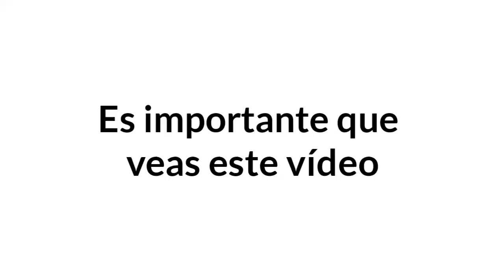Este niño puso en su lugar a estos políticos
El diputado infantil Ángel Jacinto Noh Tun, del municipio de José María Morelos, recibió amplios aplausos en su mensaje, pues en tribuna habló sobre transparencia y medidas contra la corrupción, no sin antes haber hecho señalamientos directos en contra de políticos y ex gobernantes que han hecho hasta lo imposible por conservar sus privilegios sin importarles el sufrimiento del pueblo.